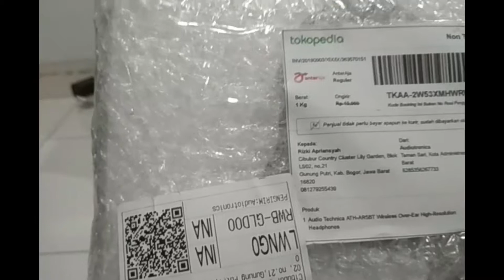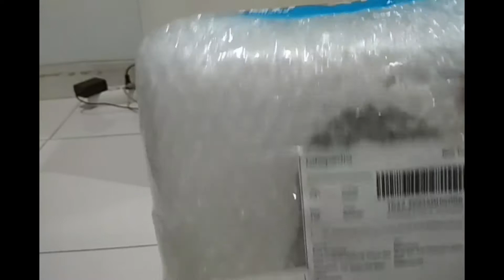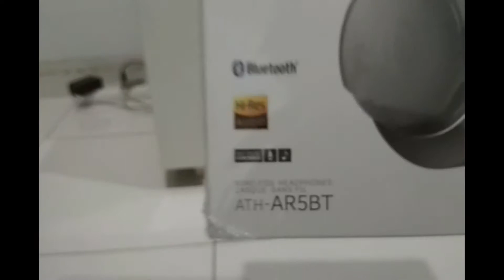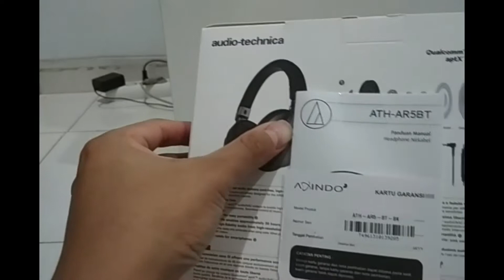Unboxing : Headphone Audio Technica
Vlog#22
Hi gaes, kali ini kita balik lagi ke video unboxing ya gaes. Mungkin setelah ini akan ada 5-6 video tentang unboxing, dan gk semua unboxing yang kita videoin itu tentang sepatu. Bakal ada hal lain, seperti di vlog kali ini..
Nah dulu gw pernah singgung mengenai headphone yg gw pake buat voice over atau buat dengerin lagu. Dan headphone tersebut patah gaes waktu dimaenin anak gw. Jadi gw beli headphone lagi dengan merk tetap sama yaitu Audio Technica.
Nah penasaran model apa yang gw beli kali ini? tonton sampe abis ya gaes.